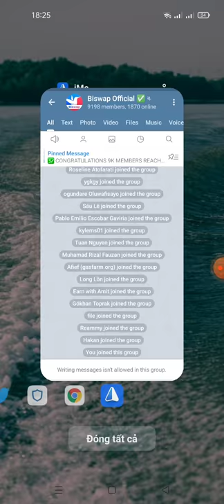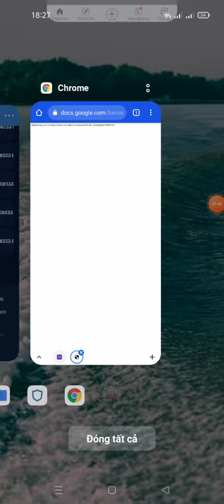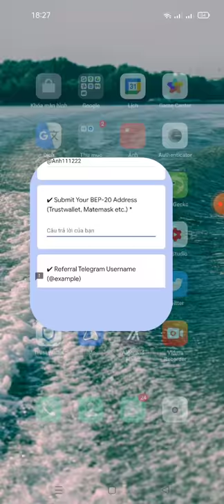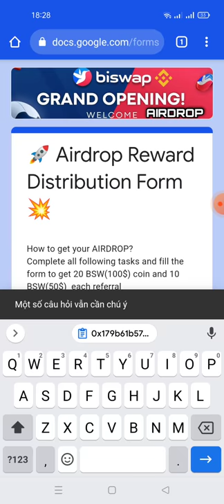adrop hướng dẫn điền fom nhận 20 token BSV~100$ từ sàn biswap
Link fom

bạn nào làm trước cmen mã mời telegram dưới Link mô tả của mình nhé